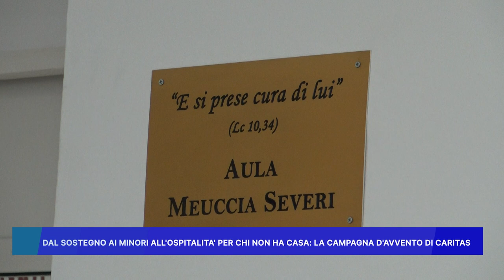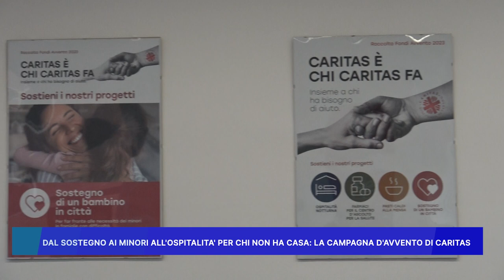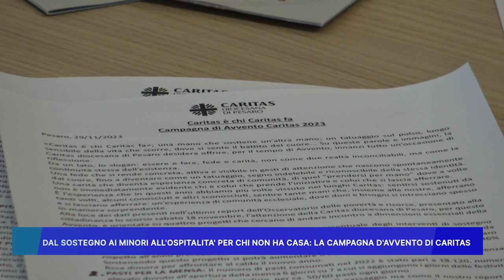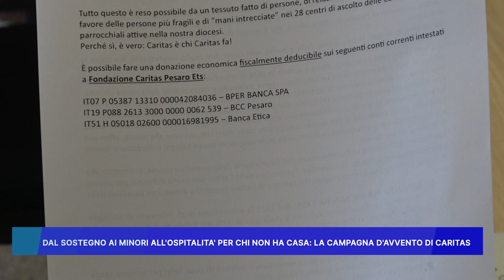DAL SOSTEGNO AI MINORI ALL' OSPITALITA' PER CHI NON HA CASA, LA CAMPAGNA D'AVVENTO DI CARITAS